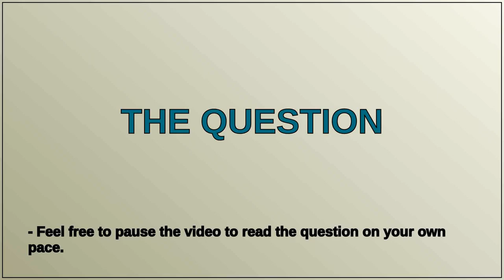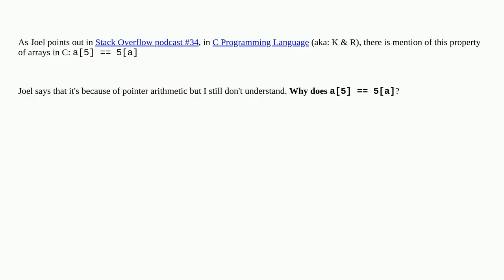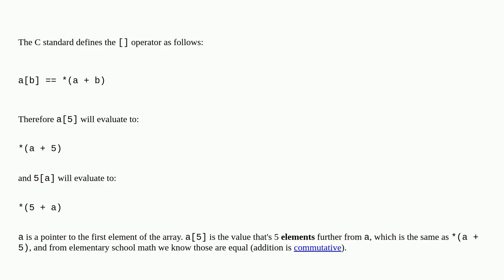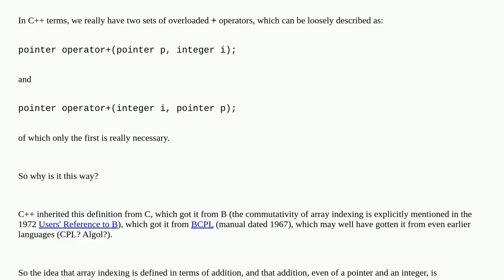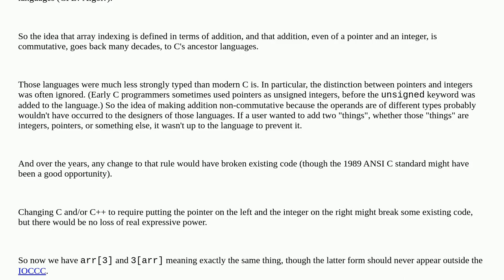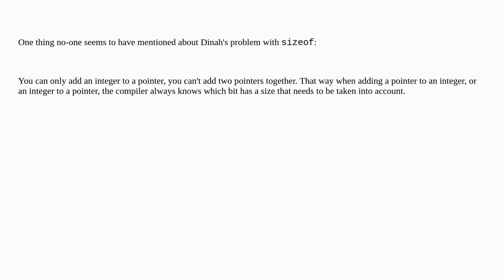With arrays, why is it the case that a[5] == 5[a]?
A special thanks goes out to the community

  pointer-arithmetic pointers c arrays